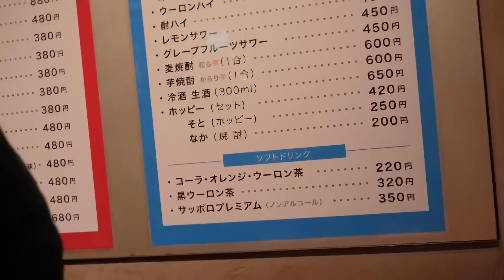まなみさんはYouTubeのコメントについてどう思うのか。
【クリエイターチームYouTube】

今回も新宿区歌舞伎町で路上生活を送るマナミさんにインタビューさせて頂きました。

このチャンネルでは主に路上生活をおくる方や生活困窮者の方に焦点を当てインタビューを行い、一人一人の現在の状況を世の中に伝える役目を少なからず果たしていきたいと考えております。

チャンネルの特性上世の中への不満から不適切な表現が出る場合もあるかとは思いますが、お一人お一人の意見と受け止めて頂ければ幸いです。